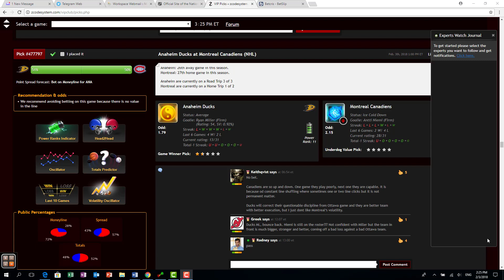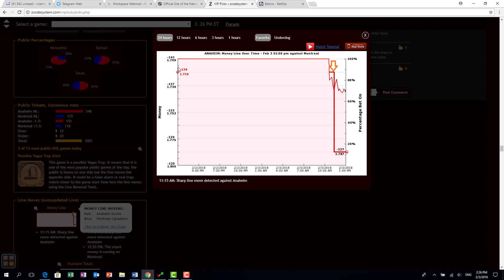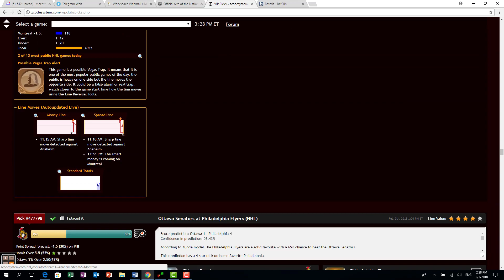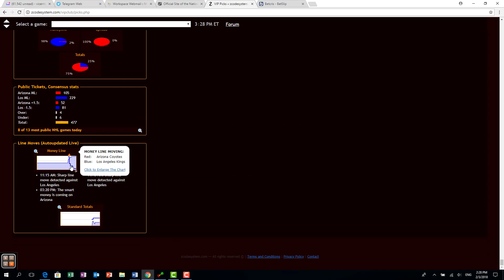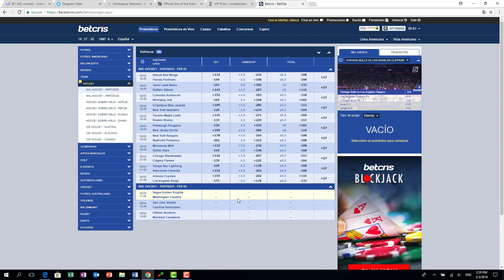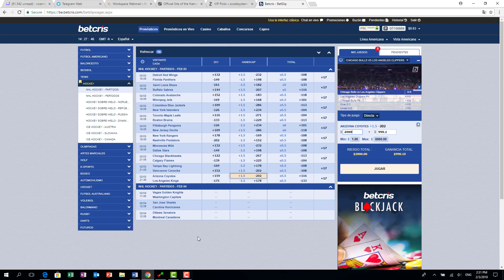Como ganar con line reversal en